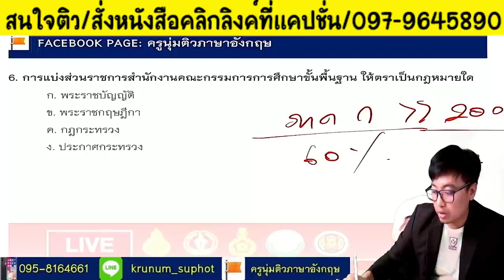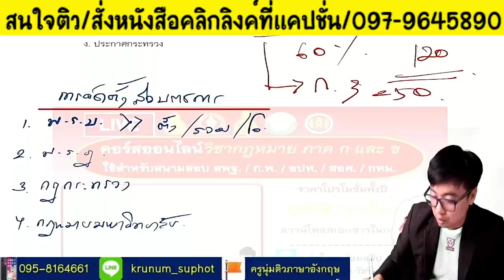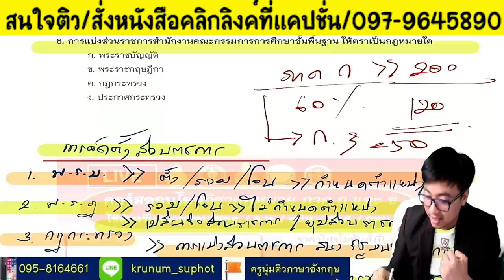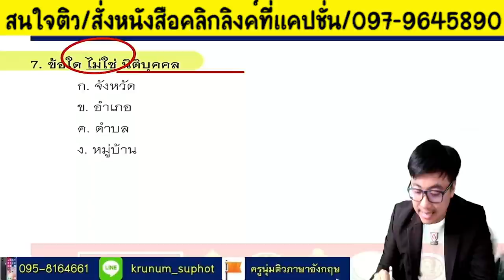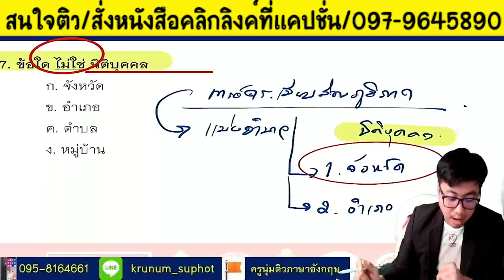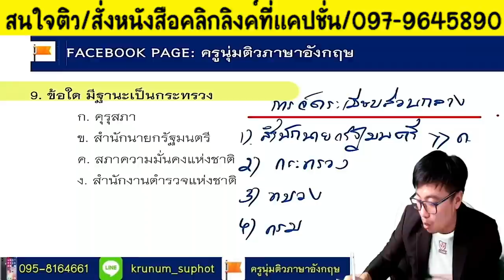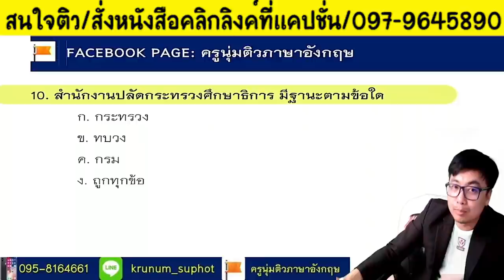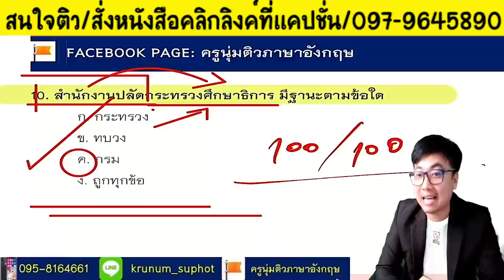📌ลักษณะการเป็นข้าราชการที่ดี